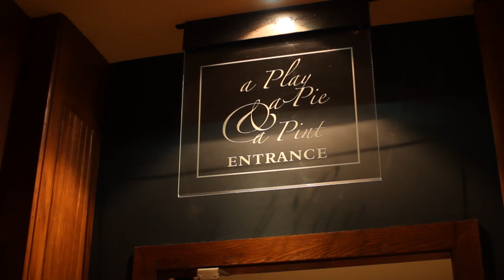Creative Business Award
DoP, Lighting Camera , Editor: Paul Russell
Producer: Ian Crawford
V/O Artist: Bev Lyons